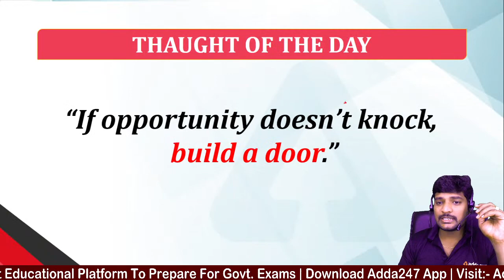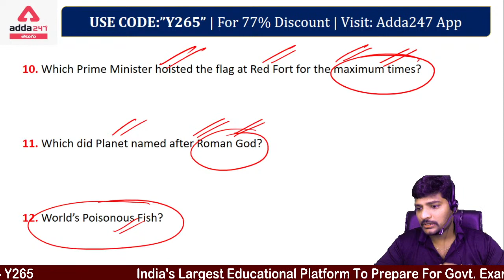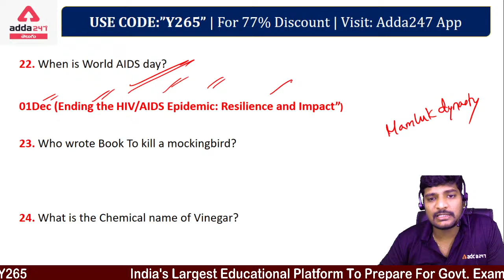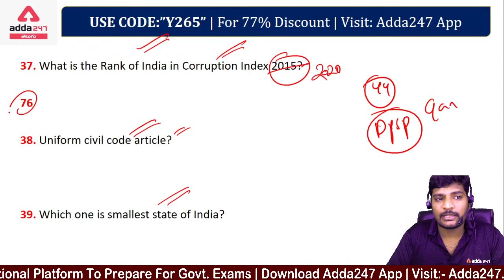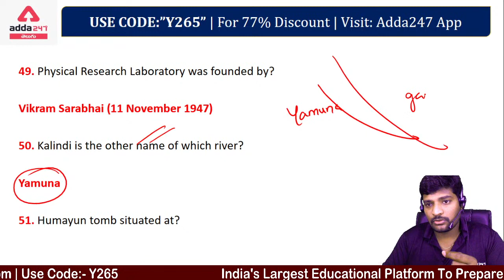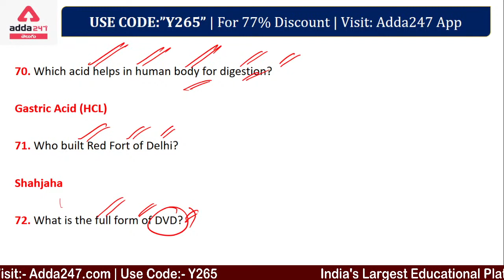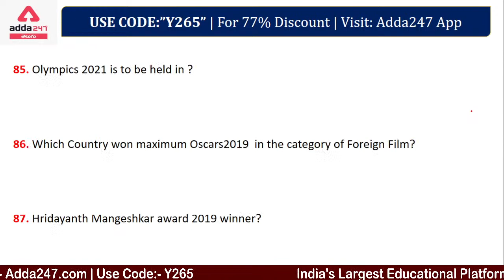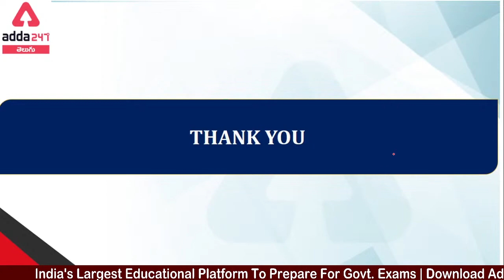AP High Court Exam 2021 | GS Marathon In Telugu | Mock Test 19 | AP High Court Assistant & Examiner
This GS Marathon will help you understand GS In Telugu For AP High Court Exam 2021 (Andhra Pradesh High Court Recruitment 2021). In this video, we will discuss AP High Court 2021 GS Mock Test. This video is especially for AP High Court Assistant & Examiner Preparation 2021.

Must watch playlists for AP High Court 2021 (Andhra Pradesh High Court Recruitment 2021) Preparation –

Get PDF: -

Test Series –